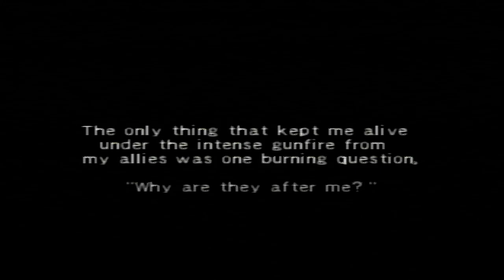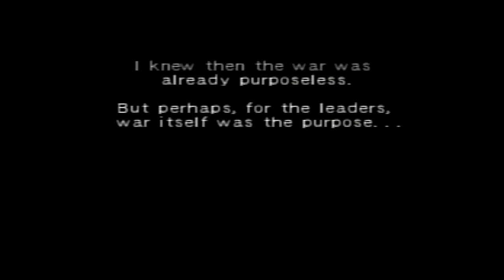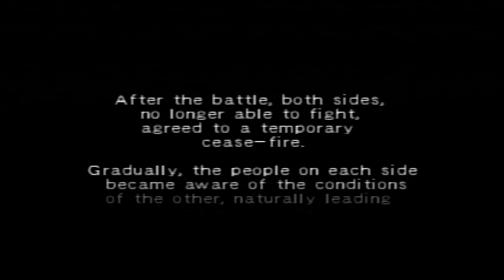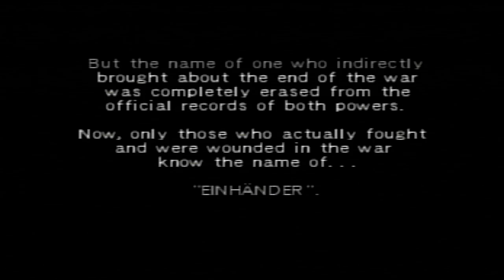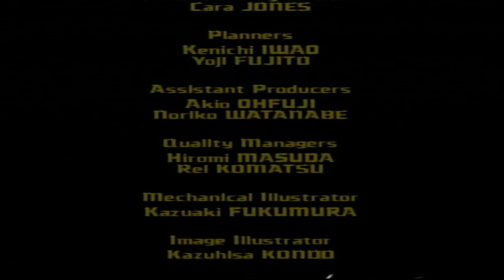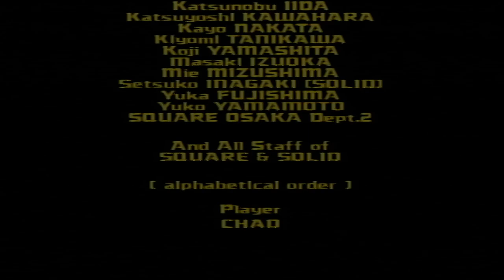Einhander - Selene and Infinite Flash Gameplay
Hey there, Beautiful People! Dropping by with some more Einhander for Playstation 1. Here I use the legendary Selene fighter pilot with 2 Flashes (infinite ammo courtesy of the game shark) for some fun.